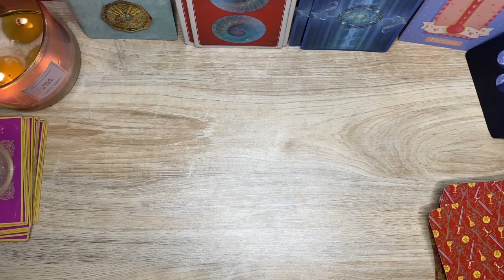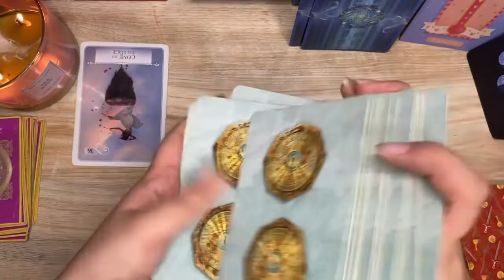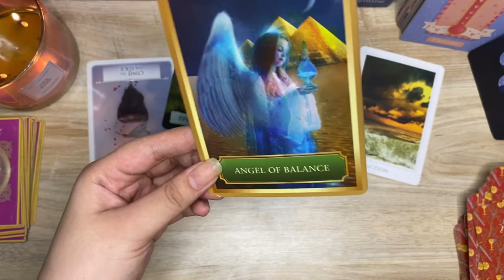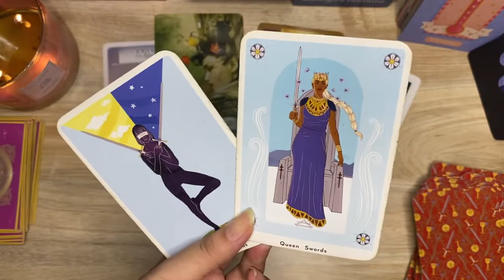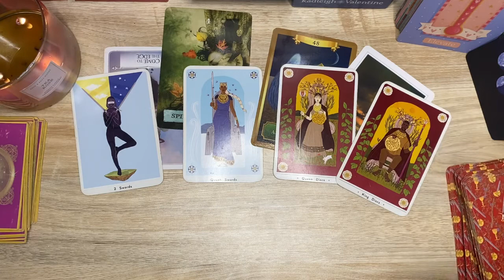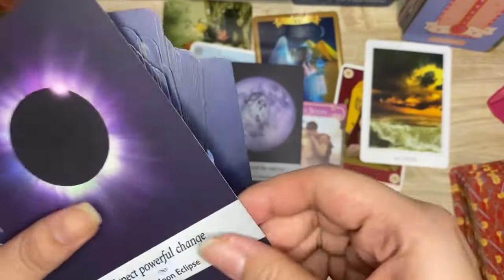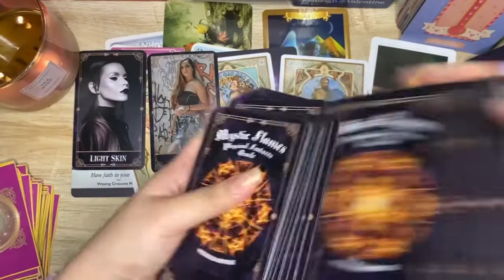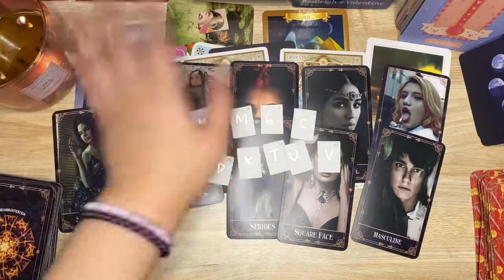💗SIAPA YG DIAM-DIAM MENGAGUMI KAMU? // Timeless Reading 💗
Semoga membantu ✨

Decks I used:
1. Wisdom of the Oracle
2. Energy Oracle Cards
3. The Enchanted Map Oracle Cards
4. Sacred Destiny Oracle
5. Good Tarot
6. The Romance Angels Oracle Cards
8. Moonology Oracle Cards
9. Physical Features Oracle Cards